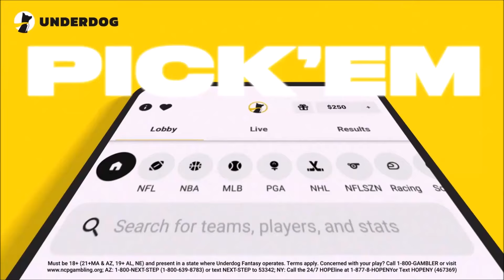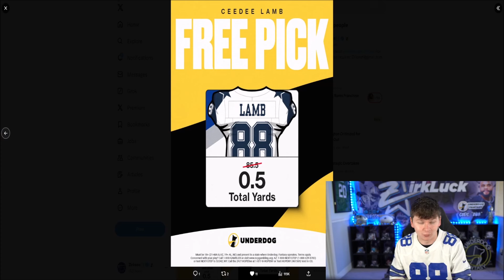EXTRA 88 OVERALL ROOKIE PREMIERE AND ULTIMATE ALUMNI MAKERIGHTS!